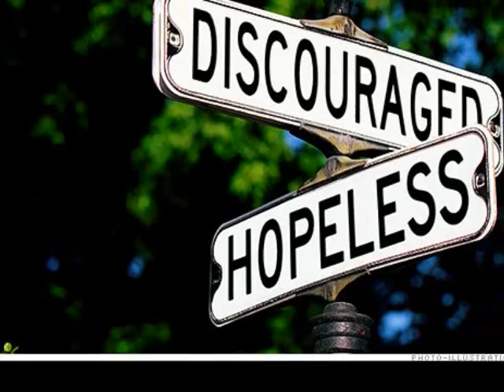Eritrean Tragedy: ERITREAN National Football Team DISBANDING 2000's (*PLS SHARE*)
Meley = Alias for Eritrea; Singer - Abraham Afwerki. Song meant to express empathy and understanding imparted to those Eritreans who've been discouraged and demoralized after futile attempts in life. and as a result, they head off into another direction for something else better and more meaningful in life...Abraham sings, 'I know you've tried and pushed, but keep on...' - song been shortened to accommodate slideshow.

Another video slideshow chronicling the Eritrean National Football Team over the years, reaching far back as 19?? to even present times. Historians and fans of the Eritrean Soccer alike would opine it was the 'ethnic' Eritreans that built and brought glory to the Ethiopian National Football team, similarly as they did for Ethiopian Airlines.

Over the years, Eritrean players would flee and request asylum -- one, impartially must wonder and ask how and why, 'has it managed to get to this low point?" The Eritrean National Football team has since been disbanded and suspended. Wonder why?